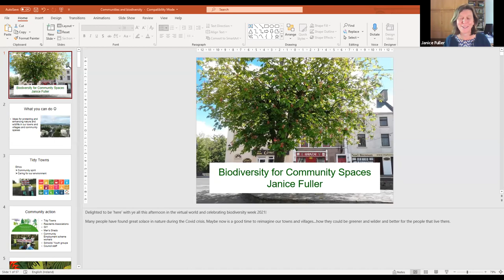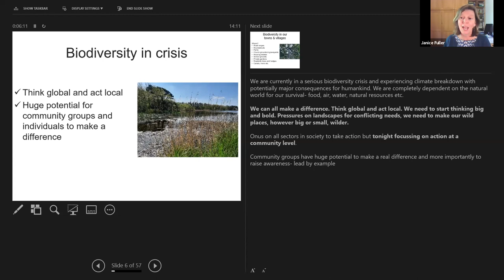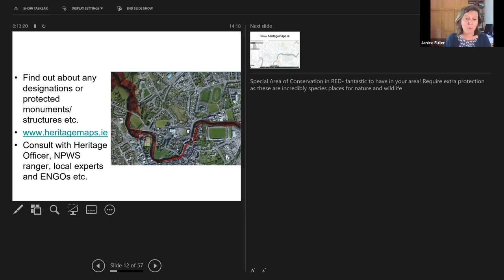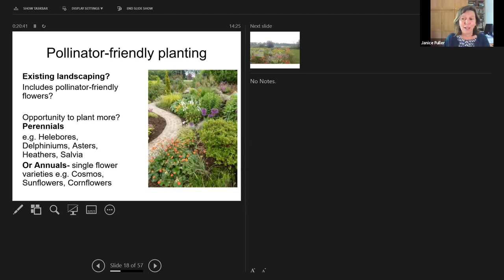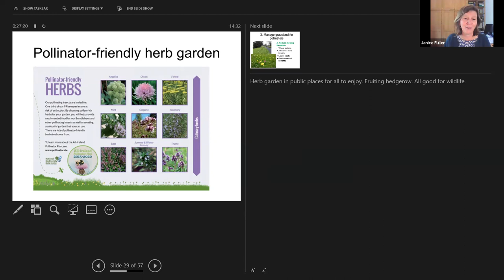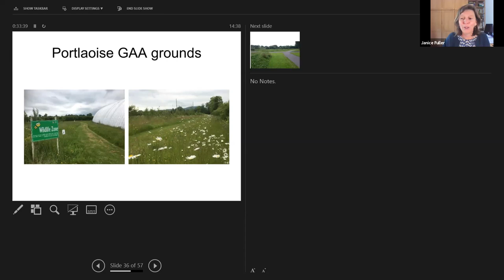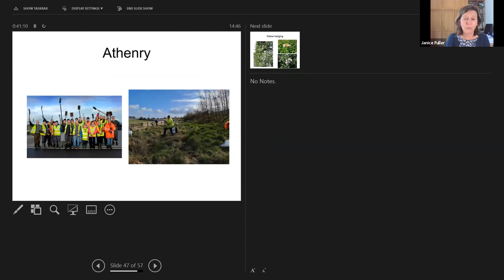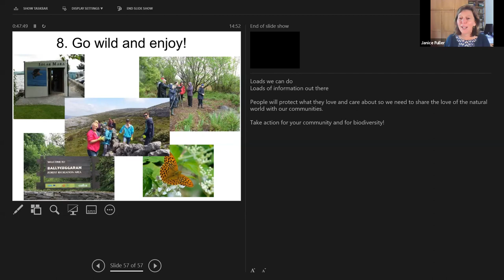iCAN presents: Biodiversity for Community Spaces for National Biodiversity Week 2021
The Irish Community Archive Network presents an online talk with ecologist Janice Fuller, who shares some ideas for protecting and enhancing nature and wildlife in our towns, villages and urban spaces.

Janice Fuller is an ecologist based in south Galway. She has an in-depth knowledge of the Irish flora and habitats based on many years’ experience of ecological field survey and research. Janice also has a particular interest in community development and the Tidy Towns movement. She has facilitated the production of numerous local biodiversity action plans for Tidy Towns groups in Galway, Clare and Mayo, and been involved in a wide range of community-led biodiversity projects. As a national Tidy Towns adjudicator, Janice has had the privilege of seeing the great work done by Tidy Towns groups around the country for the benefit of the natural world and their communities. She has delivered biodiversity training for community groups, local authorities and for the outdoor recreation sector. Janice is passionate about communicating the importance of biodiversity in our everyday lives and sharing the joy of nature.

Recorded on 23rd May 2021